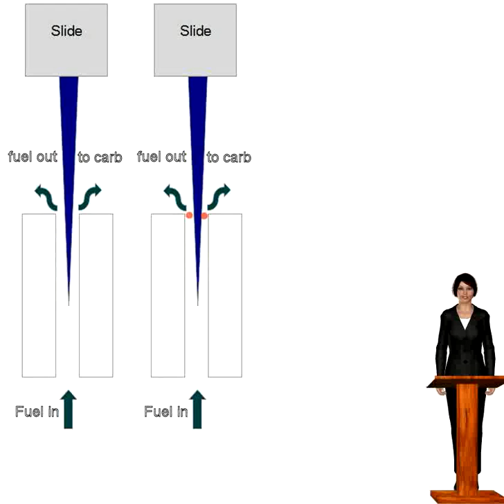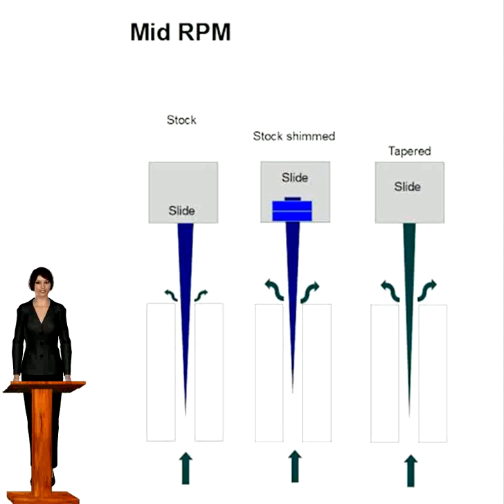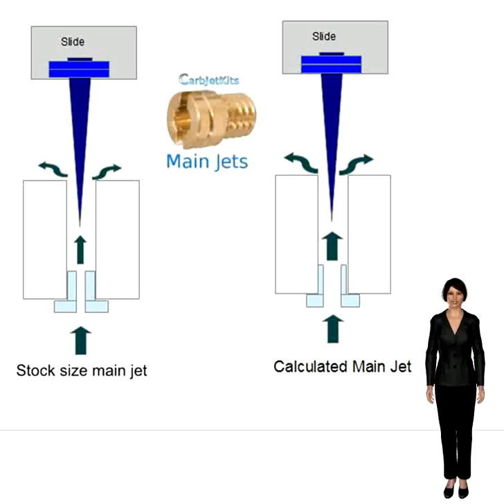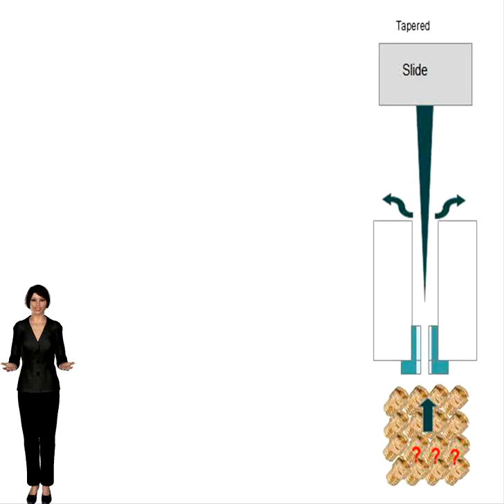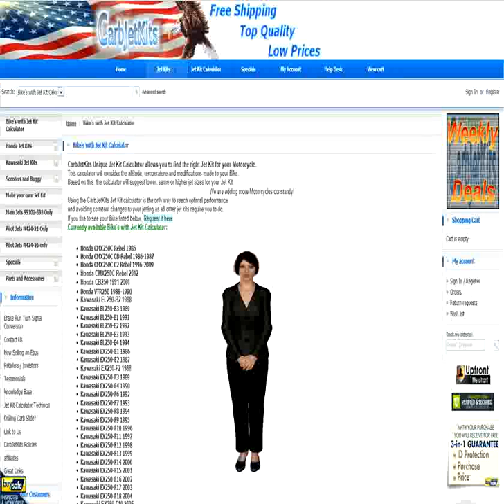Shimmed Stock Needle versus Tapered Needle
We prepared a presentation comparing a Tapered Needle jet kit with a CarbJetKits Jet Kit.

The presentation will closely review both systems in regards to fuel delivery to the carburetors at low, mid and high rpm ranges.
CarbJetKits.com